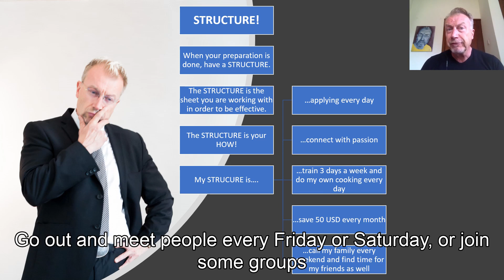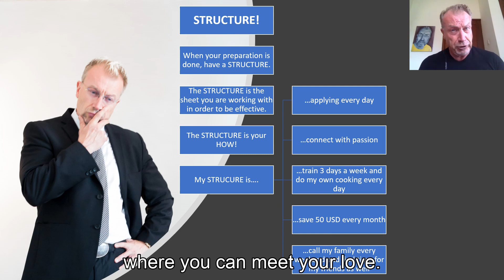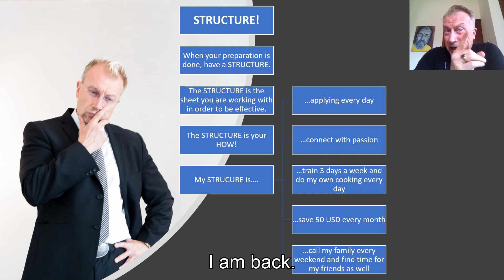The Success Puzzle. Part 4. SUB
The STRUCTURE.

Sounds boring, and yet so important.
Structure is like 1, 2, 3...
Structure is like A, B, D...

Structure is your schedule, your ladder, where you need to follow your steps in the right order.

Structure is your HOW!

Get a grip. Get moving. Today!!